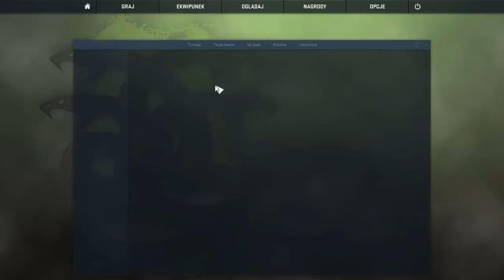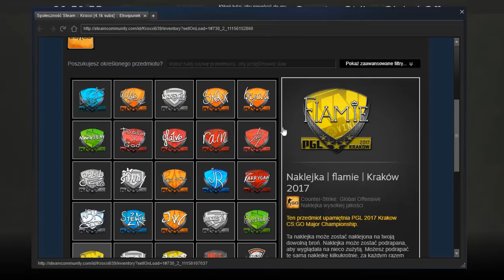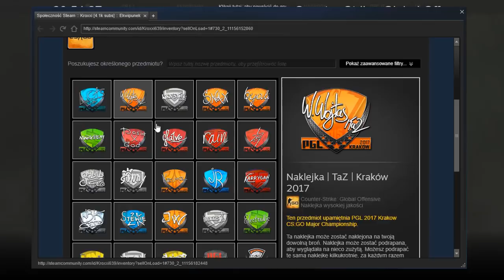😋OTWIERAM 23 KAPSUŁY Z MAJORA!😋